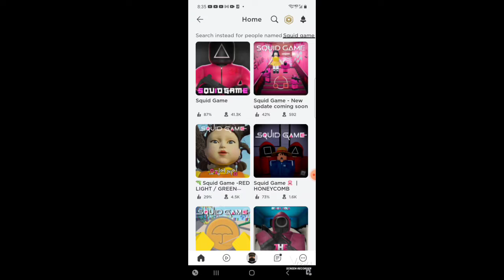Jack plays roblox squid game